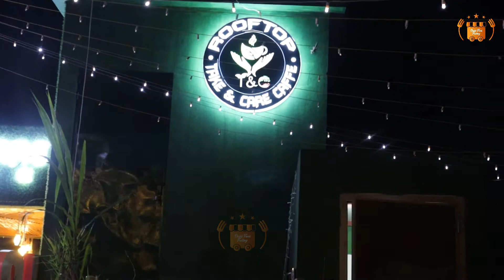Take & Care Caffe In Mirpur 2 । Dhaka Bangladesh। সময়টা খুব ভাল কেটেছে ।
▬▬▬ஜ۩Deshi Food Factory۩ஜ▬▬▬▬▬